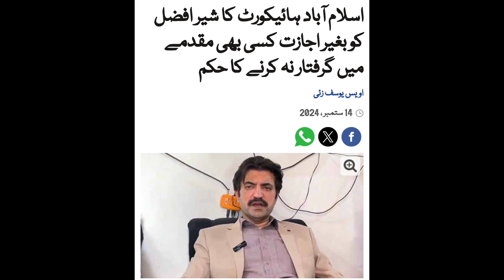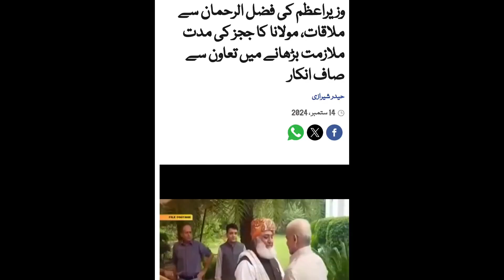Top 4 News 14-09-2024 Time 6 Pm